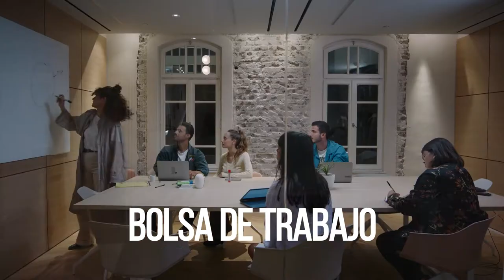¡UTC es una empresa socialmente responsable! ♻️